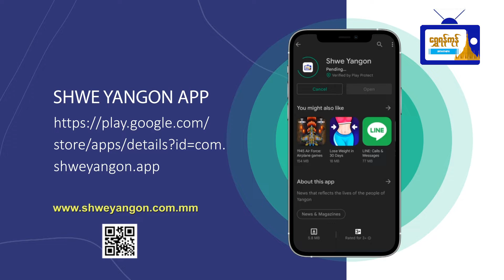မသန်စွမ်းမြှားပစ်အားကစားသမား ကိုဇော်မင်းထွေးနဲ့တွေ့ဆုံခြင်း....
အာဆီယံ မသန်စွမ်းအားကစားပြိုင်ပွဲတွင်
မြှားပစ်ကစားနည်းဖြင့် ဝင်ရောက်ယှဉ်ပြိုင်သွားမည့်
ကစားသမား ကိုဇော်မင်းထွေးနှင့်တွေ့ဆုံခြင်း.
(၁၁) ကြိမ်မြောက် အာဆီယံမသန်စွမ်း
အားကစားပြိုင်ပွဲမှာ အားကစားနည်း
(၁၄) မျိုး ထည့်သွင်းကျင်းပမှာဖြစ်ပြီး
မြန်မာနိုင်ငံအနေဖြင့် အားကစားနည်း
(၇)မျိုး ဝင်ရောက်ယှဉ်ပြိုင်သွားမှာ
ဖြစ်ပါတယ်. ။
အဲ့ဒီ ဝင်ရောက်ယှဉ်ပြိုင်မယ့် အားကစားနည်း
(၇) မျိုးထဲကမှ မြှားပစ်ကစားနည်းဖြင့် ဝင်ရောက်
ယှဉ်ပြိုင်သွားမယ့် ကိုဇော်မင်းထွေးဟာ
ကိုဗစ် ၁၉ ကြောင့် ဆုတံဆိပ်တွေနဲ့ လွဲချော်
ခဲ့ရပေမယ့် အခုနှစ်မှာတော့ ဆုတံဆိပ်တွေ
ရယူဖို့ ကြိုးစားလေ့ကျင့်နေပြီဖြစ်ပါတယ်။